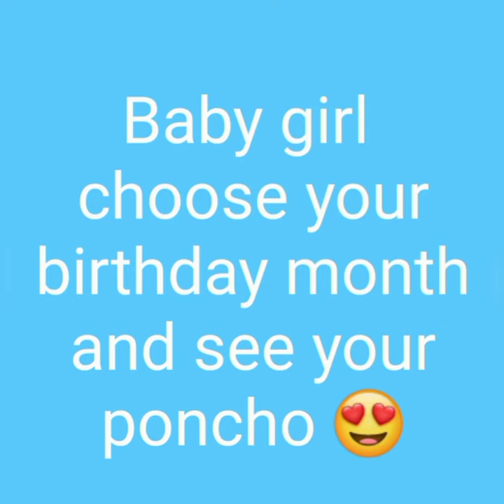SEE YOUR PONCHO 😘😍.